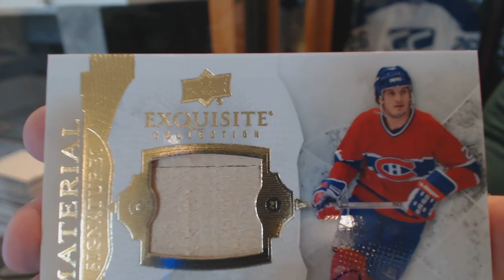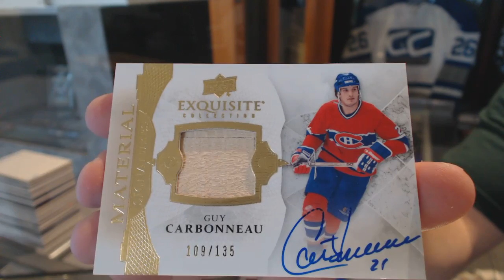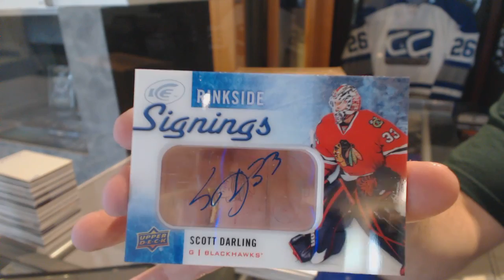Derekhockeynut's 15-16 Upper Deck Ice Hockey Box Break